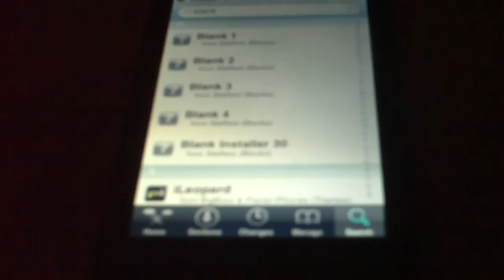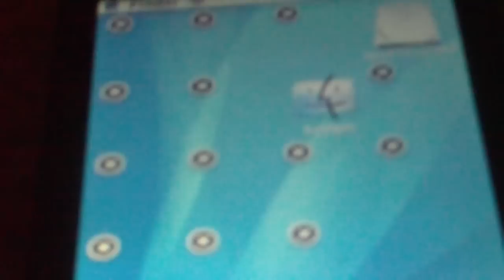Line up icons the way you want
This is how to line up icons whatever way you want! So if you have a mac theme you can line the icons up on the right